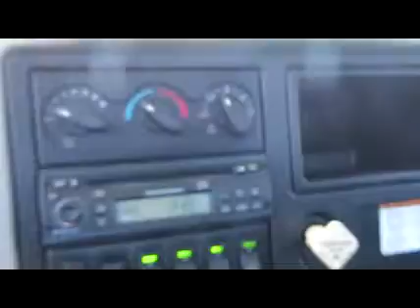2008 INTERNATIONAL 4300 For Sale